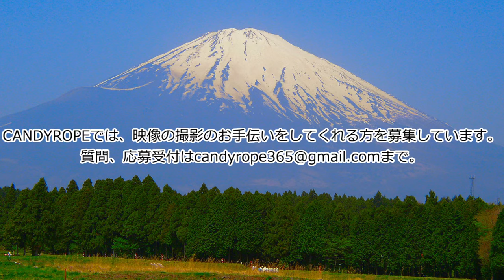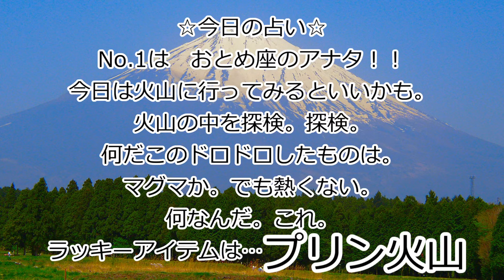1月18日【 マイメロディの誕生日 】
どちらが絵心あるのかな。